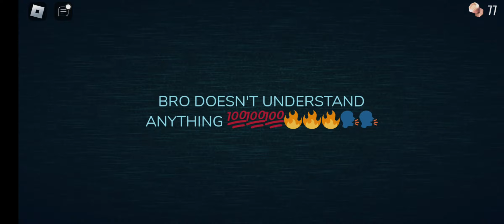Doors - Roblox - MODO Hard Up Date